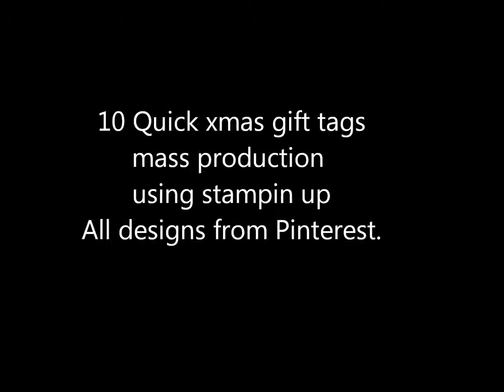mass production 10 Quick & Easy xmas gift tag ideas video#63 using Stampin Up festival of trees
10 Quick & Easy xmas gift tag ideas using Stampin Up stamp set festival of trees